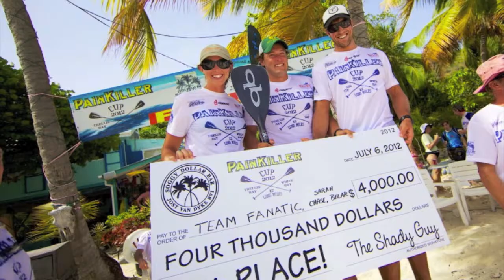Chase Kosterlitz - Fanatic SUP Year in Review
Watch Chase´s year 2012 in a short clip!